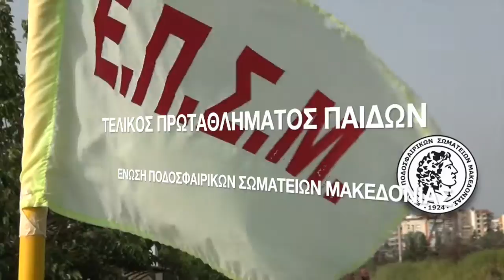01 ΗΜΙ | ΤΕΛΙΚΟΣ - ΜΑΣ ΑΓΙΟΣ ΔΗΜΗΤΡΙΟΣ - ΠΟΔΟΣΦΑΙΡΙΚΗ ΑΚΑΔΗΜΙΑ γ ΚΟΥΔΑΣ 1-2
01 ΗΜΙ | ΤΕΛΙΚΟΣ - ΜΑΣ ΑΓΙΟΣ ΔΗΜΗΤΡΙΟΣ - ΠΟΔΟΣΦΑΙΡΙΚΗ ΑΚΑΔΗΜΙΑ γ ΚΟΥΔΑΣ 1-2

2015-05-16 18:00 ΜΙΚΡΑ | 32m20s Α Ημίχρονο